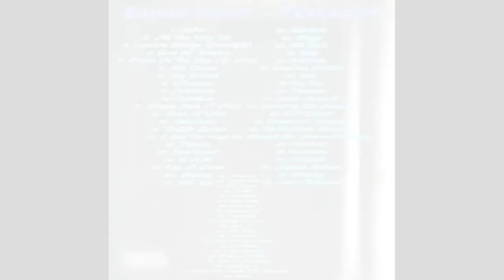FULL DBZ ADIDAS SHOE LINE REVEALED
Have a Question For Ya Boi??? Hit my ask.fm